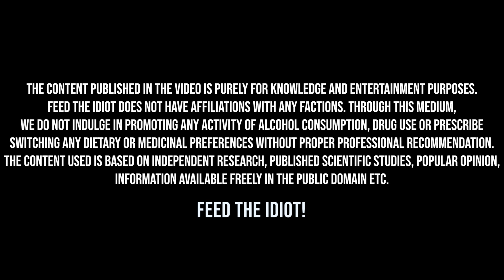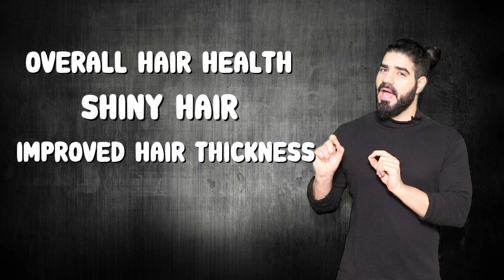Searching for white hair treatment options? – Why white hair to black hair permanently does not work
If you have been spending loads of online search time trying to find white hair treatment options or white hair to black hair permanently, then you have come to the right place. Because here you will find out the truth once and for all whether white hair to black hair permanently solutions work. Find out some reasons for white hair, some stories behind the reasons that you never knew, crazy incidents that will terrify you and understand the science behind getting white hair. Only when you know the problem in its full capacity, you can start to look for solutions that actually have a chance of working in that situation.

00:00 Introduction
01:12 Reasons for white hair
01:42 Genetics
02:46 Stress
03:18 Marie Antoinette Syndrome
06:37 Smoking

1. All of my content is backed by high level scientific research always.
2. All of content is purely original, unbiased and totally free.

I have published multiple videos on body fat and sleep cycle to help you better care for your overall health and specifically, this video will not only help you understand your muscle building workout in more details but give you a clear idea about a technique that helps to trigger your mind’s power in helping you improve your workout. I have also written a full range of eBooks on various health myth topics.

These books are well researched to debunk these popular myths with clear evidence. Also they are written in a fun and light tone to help you understand and better retain the information. Please find the link to my book series here if you would like to check out my eBooks on

So did this video help you understand why white hair treatment options are not always the likely solution for you case?